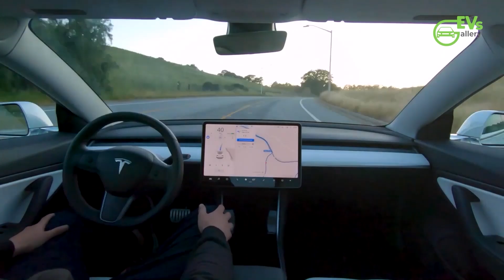GM's Big Move: Equinox EV Challenges Tesla's Dominance